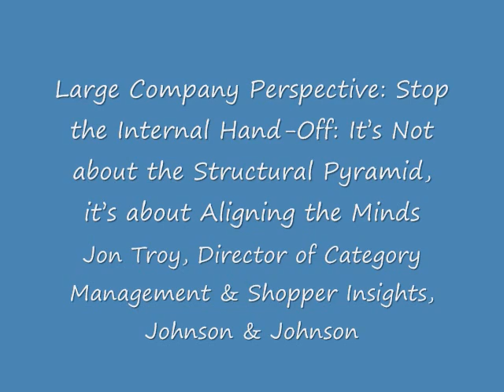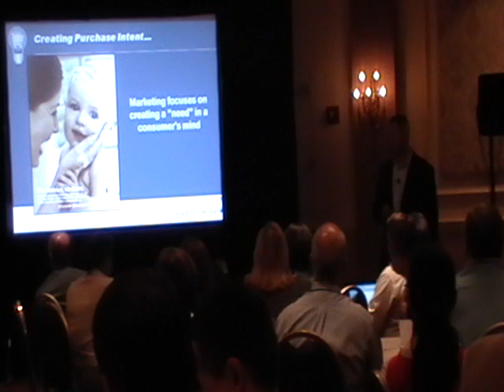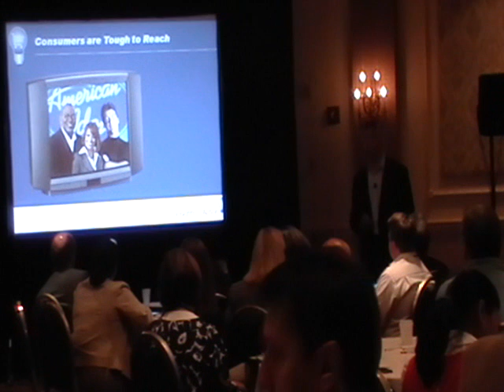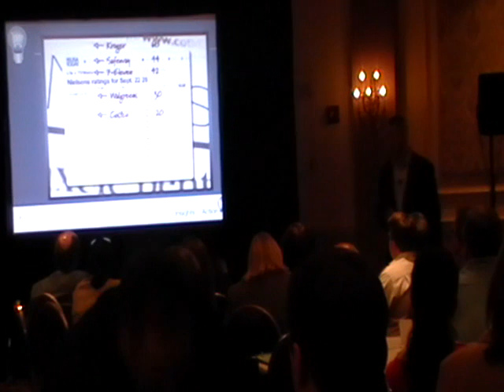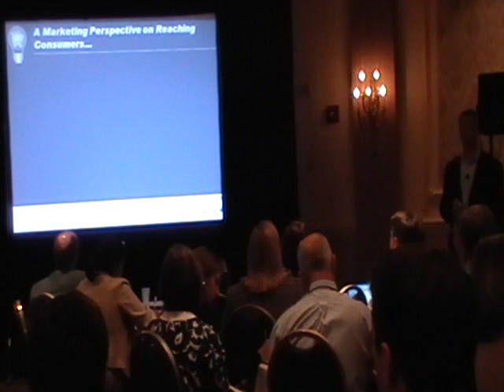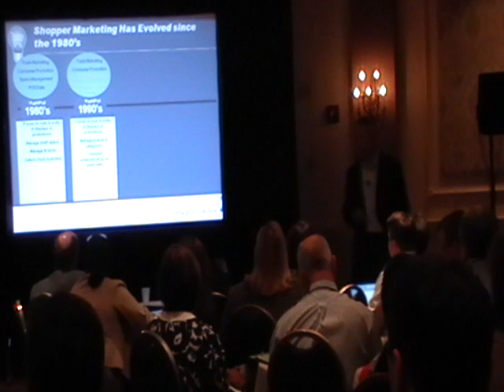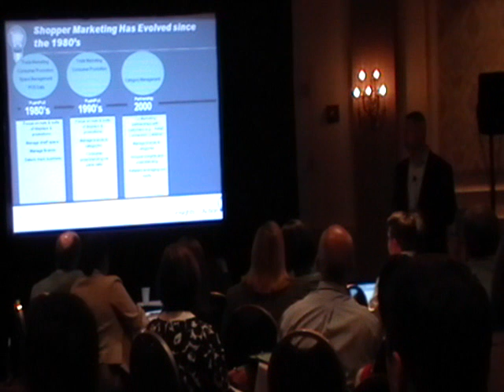Shopper Insights in Action 2009 Summits: Large Company Perspective: Stop the Internal Hand-Off:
Jon Troy, Director of Category Management & Shopper Insights, Johnson & Johnson presented at this year's Shopper Insights in Action conference in Chicago.